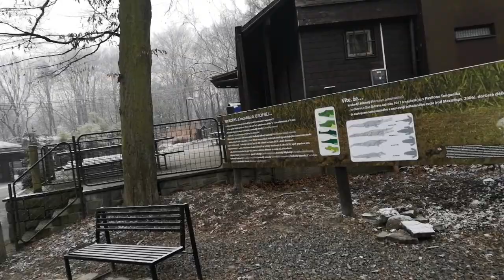zoo Ostrava mega plno hihi